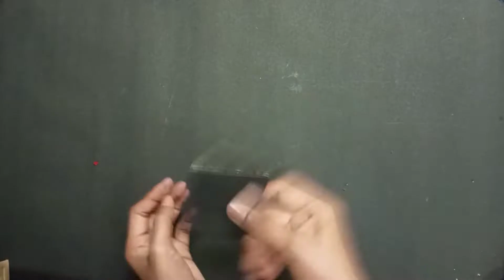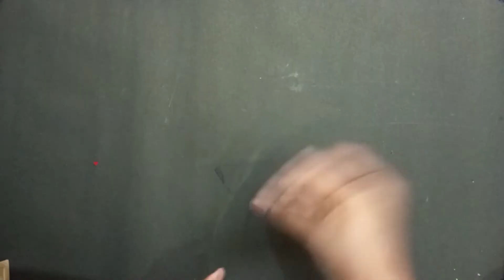How to make a magi bxo // magi bxo // craft with kbr